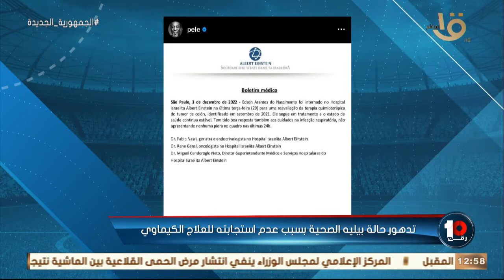كريم رمزي يعلق على تدهور الحالة الصحية للأسطورة بيليه بسبب عدم استجابته للعلاج الكيماوي